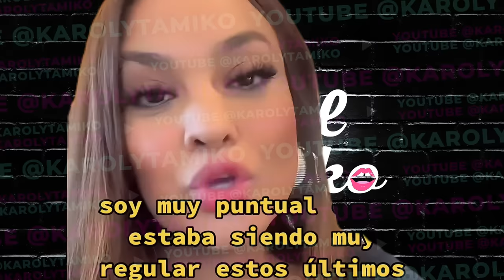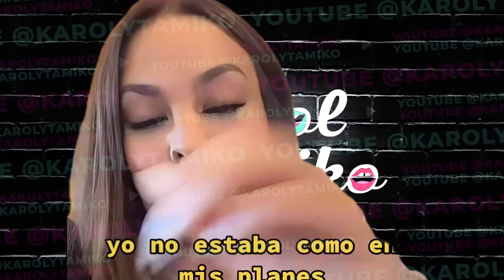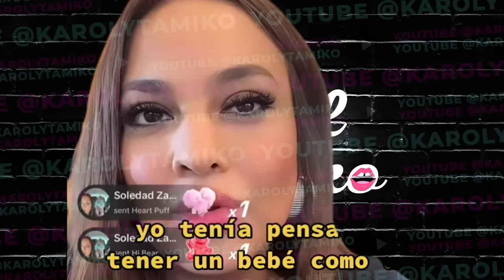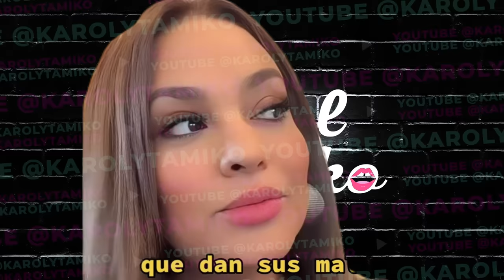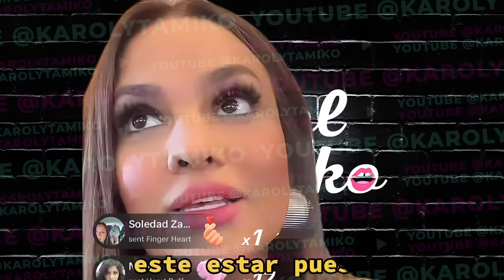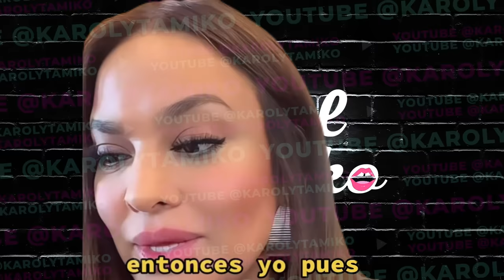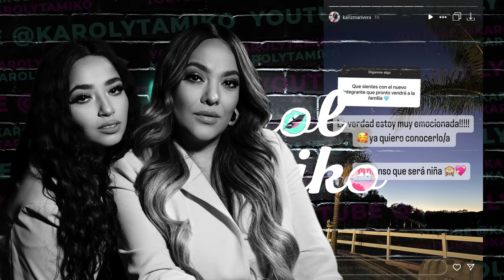Mayeli Alonso “Yo no quería un bebe ahorita” dice de su embarazo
Mayeli Alonso y Andy Ruiz Jr. enfrentan el desafío más grande de su relación: un embarazo no planeado. ¿El padre no tomo la noticia con mucho entusiasmo? La hija de Lupillo Reacciona.

Tambien encontraras videos de los últimos chismes sobre los presentadores y programas de Univisión como Karla Martinez, Francisca Lachapel, Alan Tacher, Carlos Calderon, Chef Yisus, Jessica Rodriguez, Elyangelica Gonzalez, y Raul Gonzalez de Despierta America. Lili Estefan, Raul de Molina, Clarissa Molina y Robert Hernandez de El Gordo y la Flaca. Ademas ahora tenemos Desiguales con Adamari Lopez, Migbelis Castellanos, Amara la Negra, Karina Banda y la Doctora Nancy Alvarez. Telemundo también está en la lista con sus presentadores Adamari Lopez, Penelope Menchaca, Andrea Meza y Chiki Bombom de Hoy Dia. Myrka Dellanos, Giselle Blondet, Alix Aspe y Veronica Bastos de La Mesa Caliente. Jessica Carrillo y Lourdes Stephen de Al Rojo Vivo. Y como podemos olvidar de Jackie Guerrido, Michelle Galvan, Pamela Silva y Borja Voces de Primer Impacto y Ana Jurka y Carlos Adyan de En Casa con Telemundo.